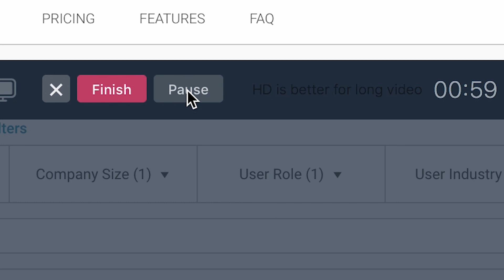CloudApp for Sales Enablement - G2 Crowd Testimonial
Learn how G2 Crowd, the leading platform for delivering software reviews, uses CloudApp to boost the effectiveness of sales &n support software. CloudApp's video, GIF, screencast, screenshot and annotation features make it the perfect video walkthrough software to bolster any business and sales enablement software.